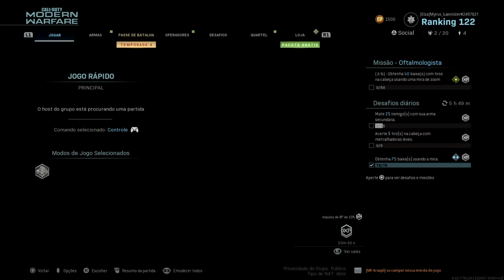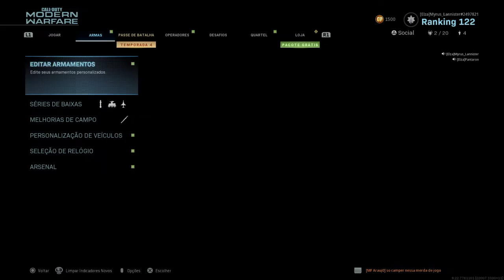Call of Duty®: Modern Warfare®_tooop